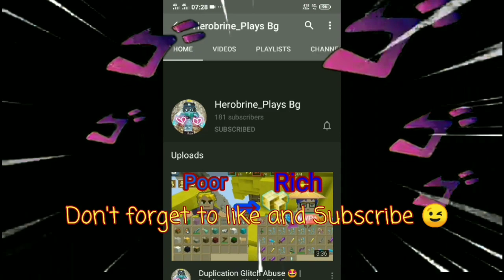NEW GEM GLITCH!!😱😱 How To Stacked Gem!!-(2.12.3) | Blockman Go | 100% Legit